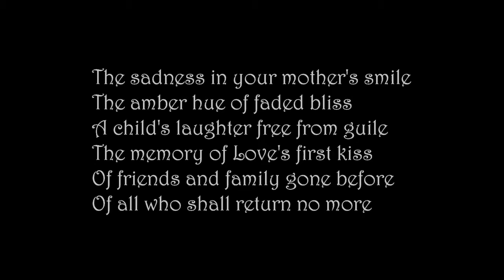GHOSTS (Poem)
Ghosts appear when two moments overlap. -- Pendragonian Proverb.

Michael Pendragon (born October 23, 1963) is an American writer, poet, editor, and publisher. He was born in the Pine Barrens of southern New Jersey (birthplace of the legendary Jersey Devil).  He is best known for having published a pair of literary magazines: Penny Dreadful and Songs of Innocence & Experience (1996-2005).
His poetry is often rhymed/metered and employs such devices as internal rhyme, alliteration and onomatopoeia. Death, loss, disillusionment, and decay are the primary themes of his earlier work, while his later work mixes these themes with those of love, nature, and the art of poetry itself.  He considers himself to be a Romantic poet in the Byronic tradition, focusing on the individual human spirit and its place in a godless universe.
His poetry videos combine recitations of his verse, classical and popular music, photography, painting and film (the latter a life-long love, which he studied at Jersey City State College).
He is strongly influenced by Edgar A. Poe [22] in both his poetry and prose, and he has sometimes been compared to him ("...heralded as the. Edgar A. Poe of the new millennium...", The Threepenny Review, No.80, Winter 2000, p27).
His published works include: “Much of Madness” - a novel about a small-scale apocalypse that took place shortly before the first millennium; “Into the Night” - collected poetic works (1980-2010); “Crossed Swords” – collected poetic works (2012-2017); “Night Magick” - a tragi-comic play written in both blank and rhymed verse; and five short story collections, “Nightscapes,” “Nocturne,” Night Things,” “The Dead,” and “Beyond the Veil.”  His writings have appeared in “The Romantics Quarterly,” “The Dream Zone,” “Masque Noir,” “Morbid Curiosity,” “Ocular,” “Scarlet Literary Magazine,” “Enigmatic Tales;” were recently featured in “The Horror Zine Magazine,” “Sanitarium,” and “Dark Gothic Resurrected,” “Disturbed Digest,” “Danse Macabre,” and “Infernal Ink.”